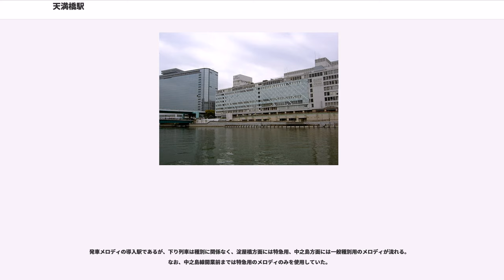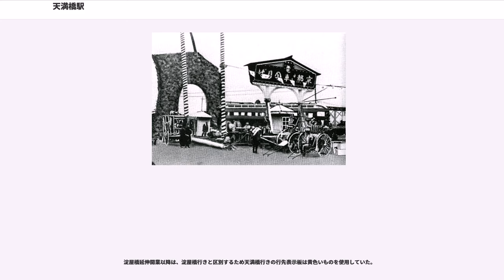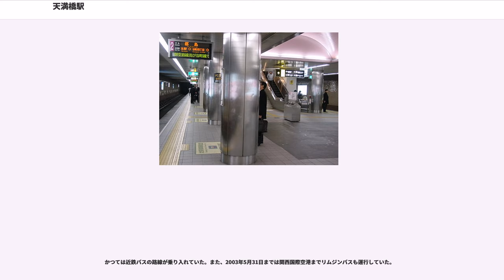天満橋駅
天満橋駅（てんまばしえき）は、大阪府大阪市中央区天満橋京町1-1にある、京阪電気鉄道・大阪市高速電気軌道 (Osaka Metro) の駅。駅番号は京阪電気鉄道がKH03、Osaka MetroがT22。旧淀川（大川）に架かる天満橋の南詰に位置する。元は京阪の大阪側ターミナルであったが、淀屋橋駅への延伸で中間駅となったことから、現在の利用者数は京橋駅や淀屋橋駅を下回っている。

1910年、京阪電鉄の開業に伴い大阪側の起点として設置された駅である。当初は現在の北浜駅寄りの高麗橋付近に起点を置く計画であったが、大阪市電との絡みもあり計画より京都寄りの当駅が起点となった。開業当初の駅は電停と変わりのない簡素な物であったが、大正時代にホームの高床化・駅舎の新築が行われ、3面4線の櫛形ホームとなった。昭和初期の1932年には淀川と寝屋川との合流部の付け替え工事が行われ、その河川敷の払い下げを受けて3代目駅舎が造られた。この駅舎は櫛型4面6線の旅客用ホームに貨物用ホーム1面1線を加えた構造で、現 OMMビル中央付近に南北に地下道があり、これを境に各ホームの東側を降車ホーム、西側を乗車ホームとして、完全な乗降分離を行なっていた。地下道の南端は土佐堀通北側歩道下にあたるが、この地下道南端に降車用改札口があり、各降車ホームからの乗客は地下道改札口を経て大阪市電・バスに乗り換えていた。現在もOMMビルの東側には京阪東口と称する交差点やバス停が残っているが、これらはこの降車用改札口に由来しており、ここから天満橋交差点北東角の乗車口までの土佐堀通北側には名店街もあった。

乗車口の南側には1/4円形敷地の駅本屋、北側には3階建の京阪デパート天満橋店があった（1933年開店）。駅本屋には大形庇があり、戦後はひらかた大菊人形などの各種広告に使用された。本屋内中央には円形の切符売場があったが、天井がドーム風に非常に高く建築されており、ひらかた大菊人形開催時には提灯風広告が吊るされるなど、ここでも各種広告が行われていた。この駅舎は太平洋戦争・大阪への空襲で全焼したが、戦後修復され京阪本線地下化まで使用された。

淀屋橋・天満橋駅間の延伸開業に伴い、1963年4月16日、地下駅に移行した。北側2線（1・2番線）が淀屋橋に通じ、南側2線（3・4番線）が行き止まり式（2・3番線と4番線のホームは車止め部分でつながった櫛形ホーム）という構成で、1番線が淀屋橋からの京都方面、2番線が淀屋橋行、3・4番線が当駅折り返しの京都方面という割り当てになっていた。当初は3・4番線から当駅始発列車が発車する際は下り本線との平面交差を余儀なくされたが、1970年11月1日に当駅と京橋駅の間が複々線化され、立体交差で発着できるようになった。なお、当駅始発・終着の定期列車の設定は平日・土曜の朝夕に限られ、日中や休日は3・4番線に入線する列車が無いため、試運転列車・臨時列車の折り返しや新車の試乗会の発着場などに使われることもあった。

当駅から北側に分岐する形で中之島線の建設が決定すると、当駅のホームの形態を変更する必要に迫られた。その建設工事の進捗に伴い、南側2線の行き止まり部分が貫通式に変更された上で、2006年4月16日に淀屋橋方面へ通じる線路が南側2線に切り替わるとともに、北側2線は中之島線開業まで当駅折り返しの京都方面用として使われた。この時、土曜・休日を含めた日中に当駅折り返しの定期列車が設定された。中之島線の開業までは、1番線に発着する列車は午前中の一部列車のみで、折り返し列車のほとんどは2番線を使用していたが、2008年8月1日より中之島線での習熟運転が開始されたため、昼間時間帯を中心に当駅始発の一部列車が1番線に変更された。なお、非使用時に1番線は閉鎖されており、休日には全く使われない1番線を利用してラッピング車両などの展示が行われることもあった。

同年10月19日の中之島線開業とともに同線に出入りする列車が北側2線を使うようになった。同時に当駅折り返しの列車の設定は廃止されたが、一部の渡り線は非常用として存置されている。なお、同線開業前日の同年10月18日には、1000系1503Fを使用した出町柳発当駅行普通列車の先頭車前面左側に黄色地黒文字で「天満橋」と表記された行先表示板が掲出された。なお1503Fが充当された理由は、列車番号に「1503」の文字が入っ...